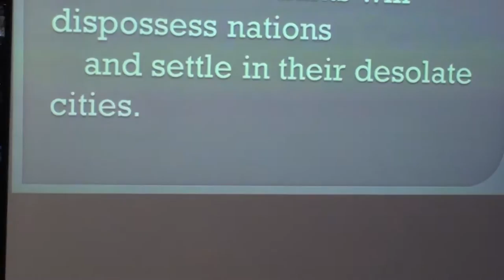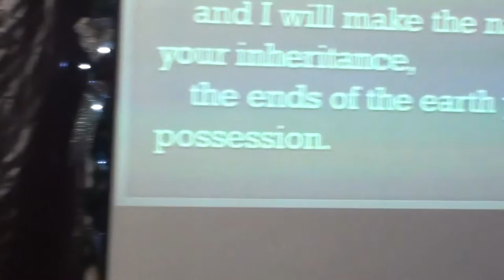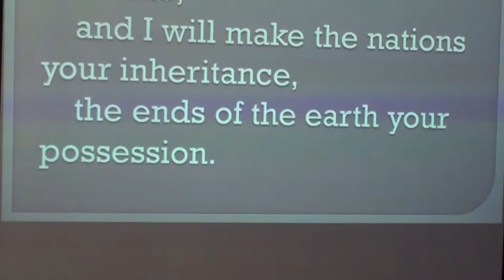Enlarge Your Vision part 2